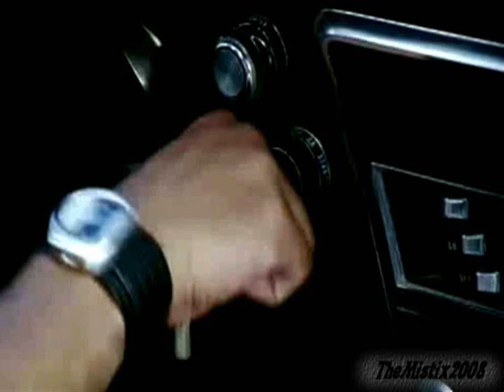I will always be with you // Part 3 // Shahid Kapoor,Rani Mukherjee,Priyanka Chopra //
Fan Made Film
All music and video used in this video belongs to their owners